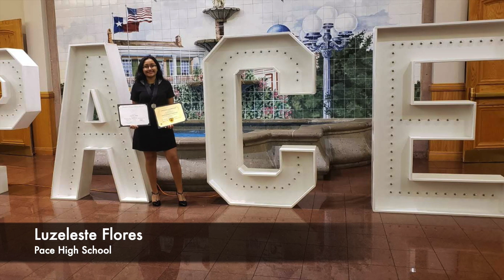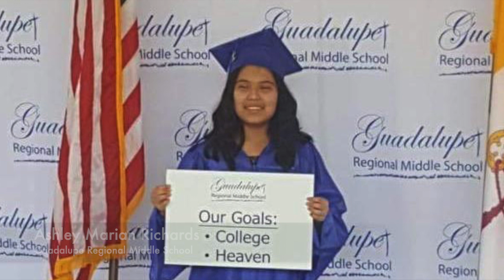Congratulations St. Joseph Graduates Class of 2020!